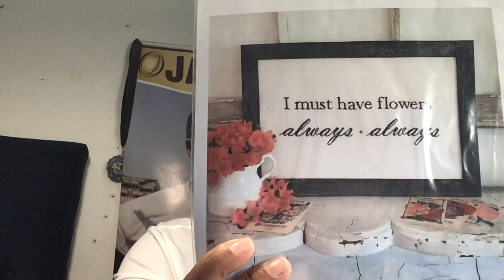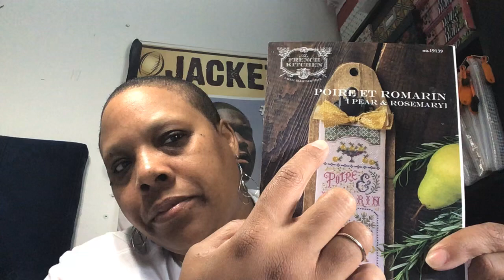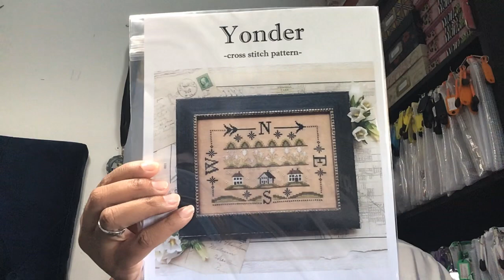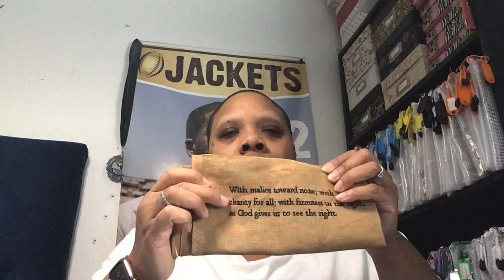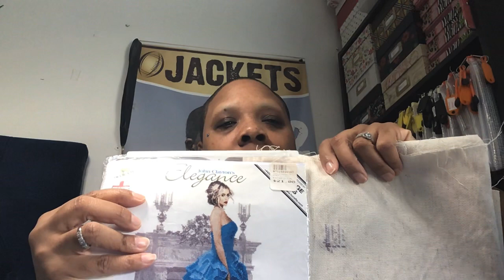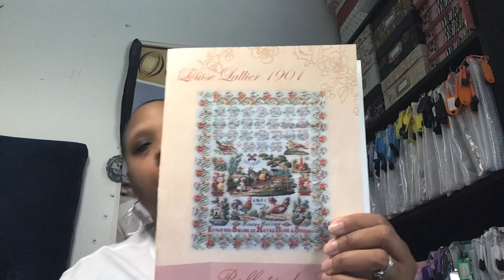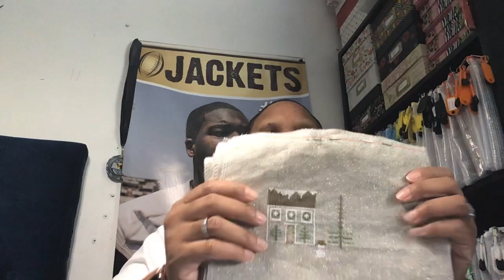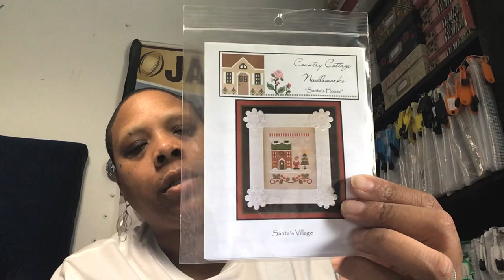Floss tube #8 Everything Cross Stitch